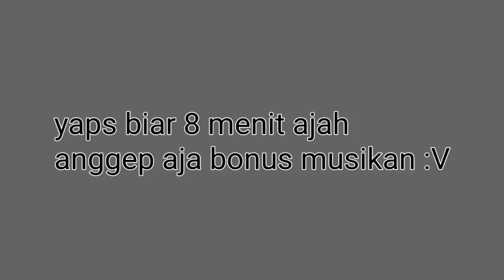SABO MATI LAGI??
spoiler yang sangat sedap nih :)